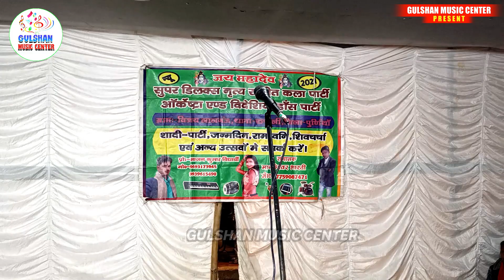भक्त ध्रुव बनवास उर्फ सौतेली मां भाग_06 रुपेश_जोकर_कॉमेडी! angika maithili nach अंगिका नाच